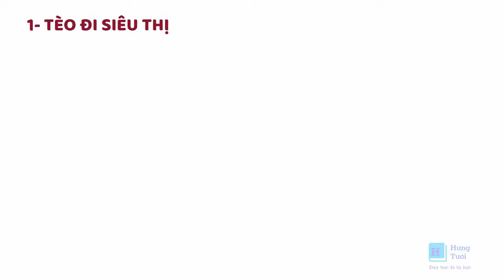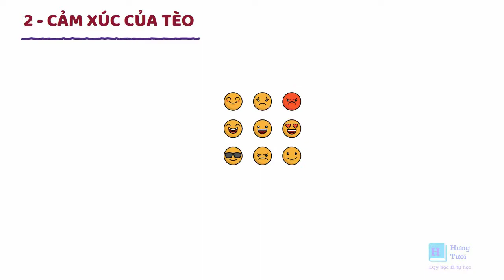MỘT NGÀY ĐẦY CẢM XÚC - Dạy trẻ nhận diện những cảm xúc đã xảy ra trong ngày